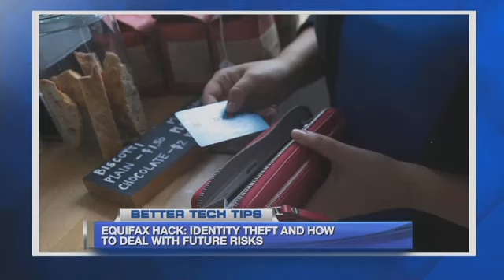Stan Prager of GoGeeks on WMN TV: "Equifax Hack: Identity Theft Risk is Back"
Stan Prager of GoGeeks on WMN TV: "Equifax Hack: Identity Theft Risk is Back" September 8, 2017